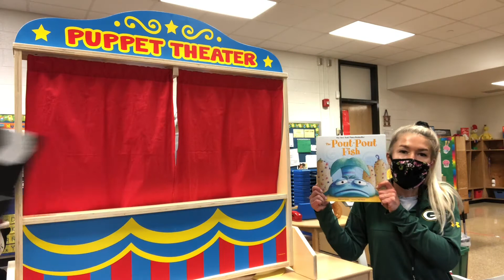The Pout-Pout Fish Puppet Theater with Francis Bellamy 🐙🐠🐚